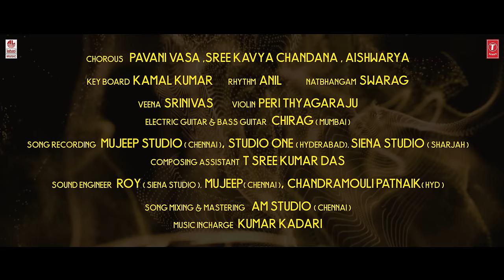Manasu Palike - Lyrical | Seethayanam Telugu | Akshith Shashikumar, Anahita Bhooshan | Swetha Mohan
Watch Manasu Palike Lyrical Video Song from Seethayanam New Telugu Movie, Starring Akshith Shashikumar, Anahita Bhooshan.

SONG - MANASU PALIKE
SINGER - SWETHA MOHAN
LYRICS - CHANDRABOSE

CAST & CREW

STARRING - AkshithShashikumar, Anahita Bhooshan,

Co- Starring - Vikram Sharma, Ajay Ghosh, Madhunandan, Vidhyulekharaman, Bithiri Satti, Tnr,
Krishna Bhagavan, Baby Triaksha, Gundu Sudarshan, Meghana Gowda, Sharmitha Gowda

BANNER - COLOR CLOUDS ENTERTAINMENTS
PRESENTS - ROHAN BHARADWAJ
PRODUCER - LALITHA RAJYALAKSHMI
WRITER & DIRECTOR - PRABHAKAR AARIPAKA
CINEMATOGRAPHY - DURGAPRASAD KOLLI
EDITOR - PRAWIN PUDI
CHOREOGRAPHY - ANEESH
ACTION CHOREOGRAPHY - REAL SATHISH
AUDIO - LAHARI MUSIC

MUSIC CREDITS

MUSIC DIRECTOR - PADMANABH BHARADWAAJ
SINGER - SWETHA MOHAN
LYRICS - CHANDRABOSE
CHOROUS - PAVANI VASA , SREE KAVYA CHANDANA, AISHWARYA
KEY BOARD - KAMAL K
RHYTHM - ANIL
NATVANGAM - SWARAG
VEENA - SRINIVAS
ACOUSTIC GUITAR - T SREE KUMAR DAS
VIOLIN - PERI THYAGARAJU ELECTRIC GUITAR &
BASS GUITAR - CHIRAG ( MUMBAI )
COMPOSING ASSISTANT - T SREE KUMAR DAS
SONG RECORDING - MUJEEP STUDIO ( CHENNAI ) STUDIO ONE ( HYDERABAD )
SOUND ENGINEERS - MUJEEP ( CHENNAI )
CHANDRAMOULI PATNAIK ( HYD )
SONG MIXING & MASTERING - AM STUDIO ( CHENNAI )
SOUND DESIGNED BY - SIVA KUMAR ( AM STUDIO - CHENNAI )
MUSIC INCHARGE - KUMAR KADARI